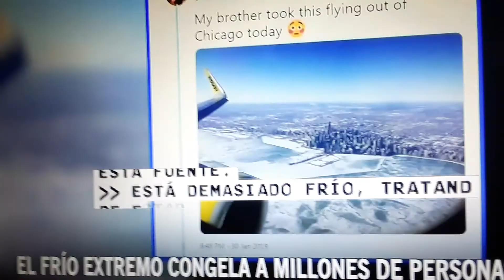Frio extremo congela a millones de personas.